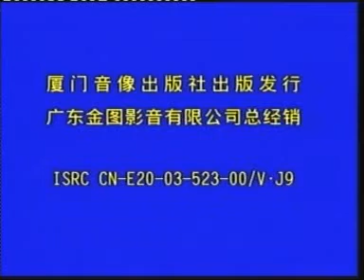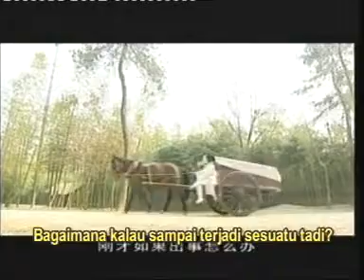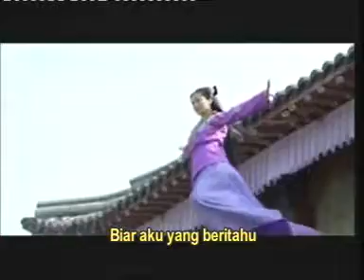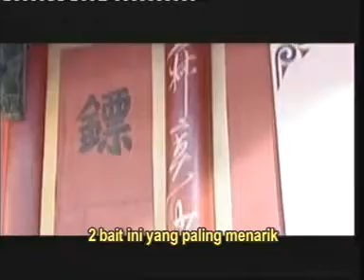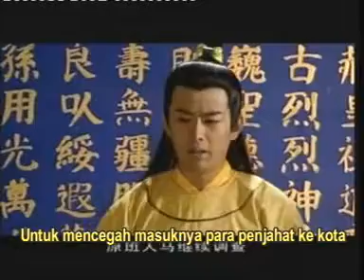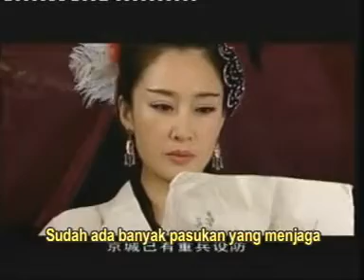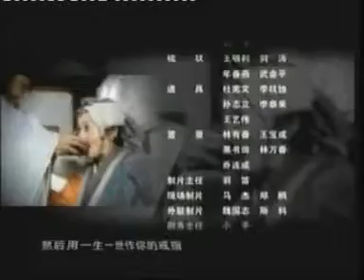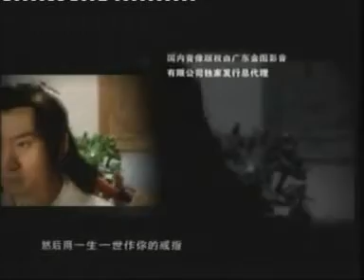Film kungfu _ kisah muda kakek zhang wuji ( sebelum golok pembunuh naga ) part 5